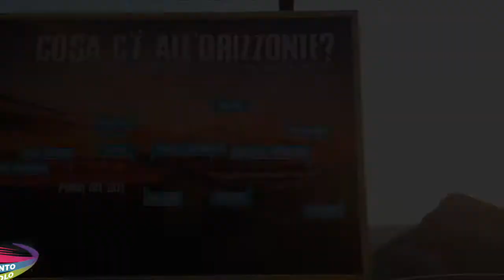224 alberto 03 09 2020